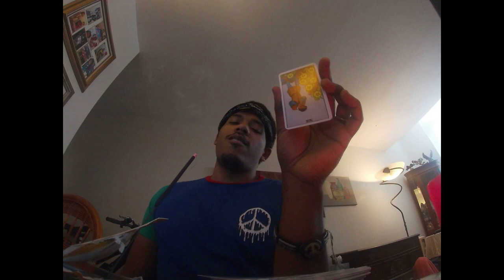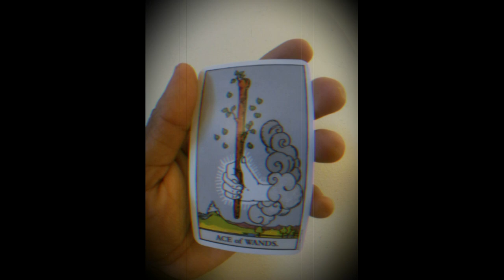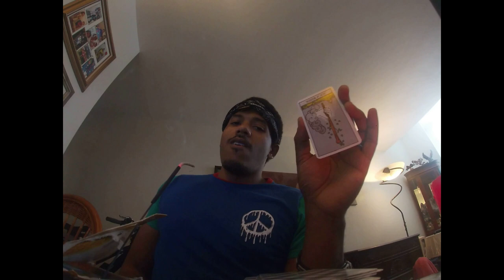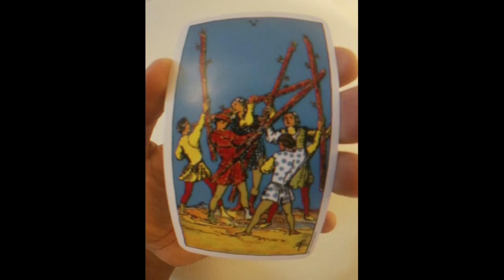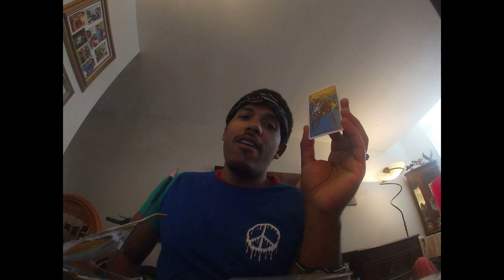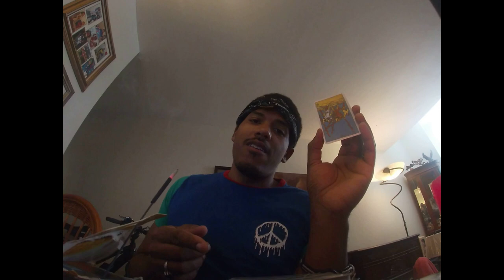Sam Bankman Fried Tarot Reading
sam bankman-fried, sam bankman-fried shaking, sam bankman-fried, sam bankman-fried running, sam bankman-fried congress